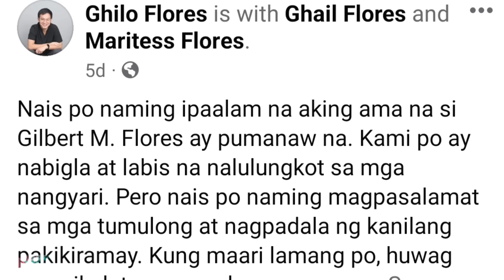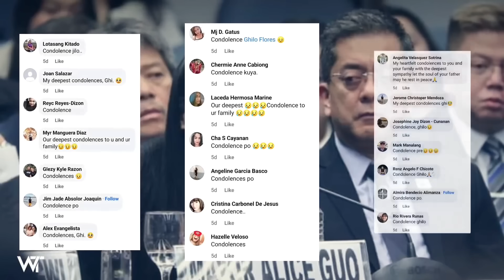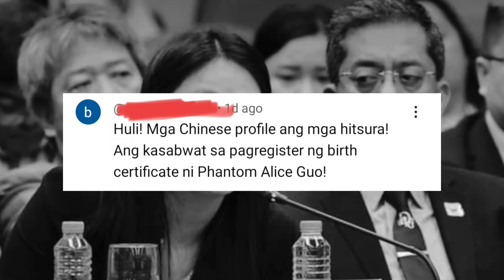BREAKING NEWS! TAONG NAG PEKE SA BIRTH NI ALICE GUO PINAT-AY OMG! ALAM NA KUNG SINO GUMAWA